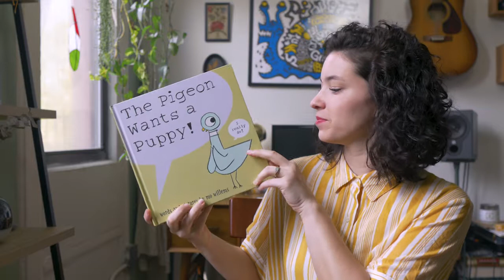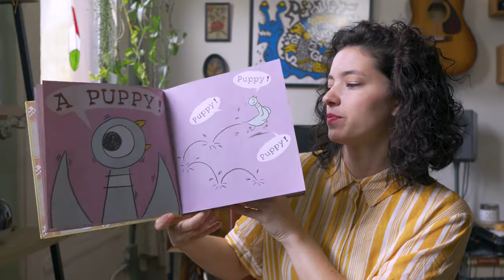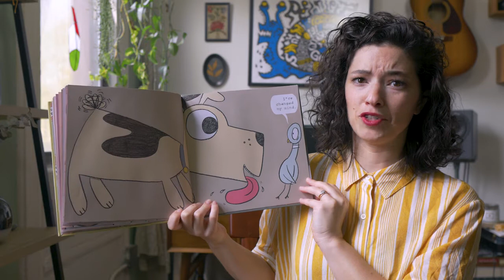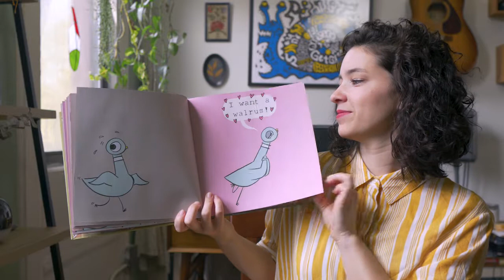"The Pigeon Wants A Puppy" by Mo Willems - Read Aloud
"The Pigeon Wants A Puppy" by Mo Willems.

Read Aloud by Jennifer Werber